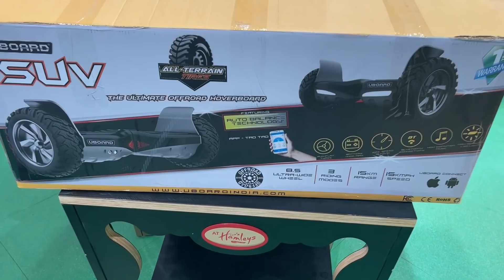I BOUGHT a TOY! | Lamborghini Huracan STO